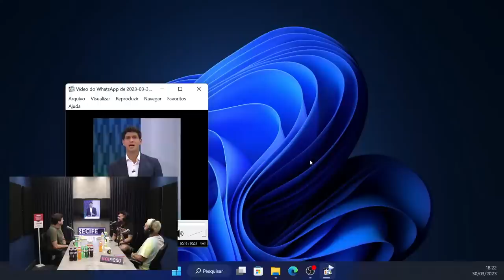JOÃO CAMPOS - FALA ORDINÁRIO #87